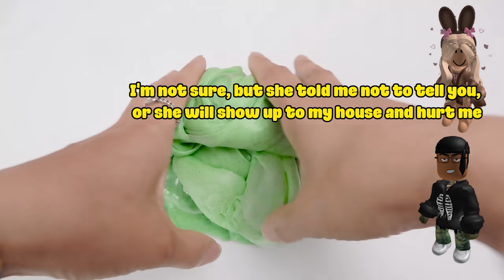TEXT To Speech Emoji Groupchat Conversations 💥👉 How bad friend i was! I wanna make up with my BSF 💗